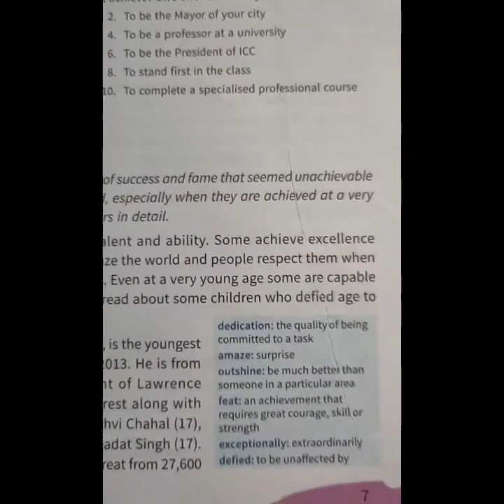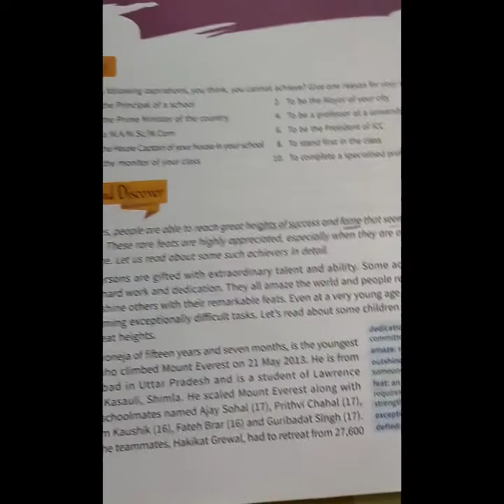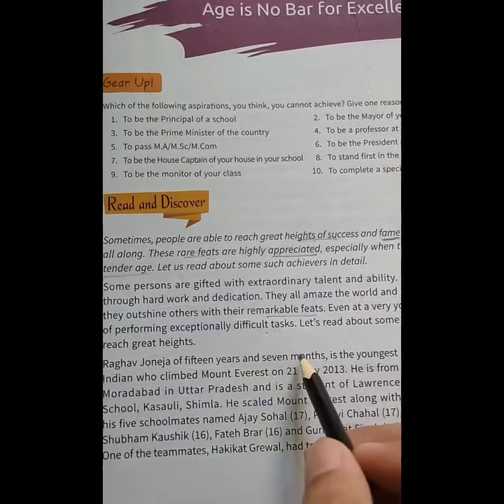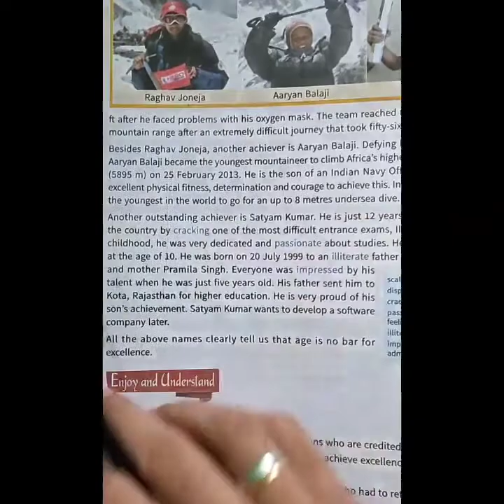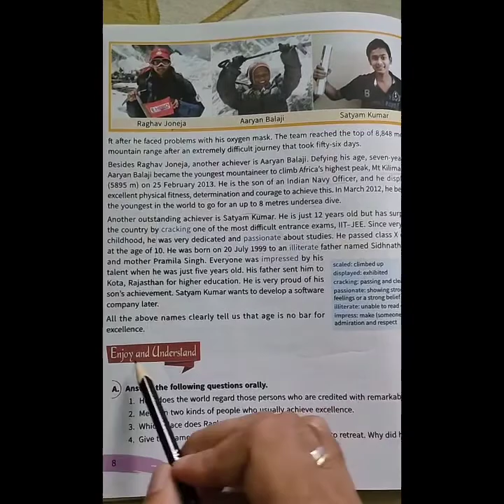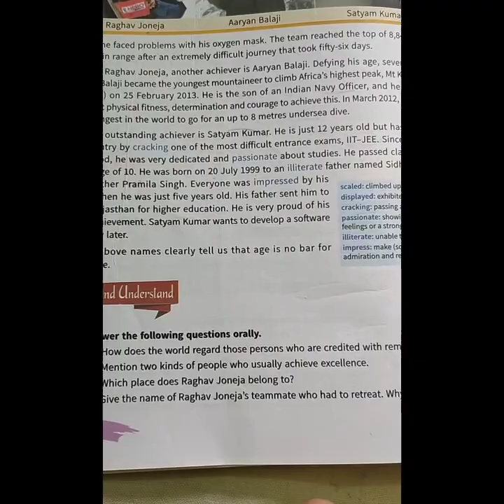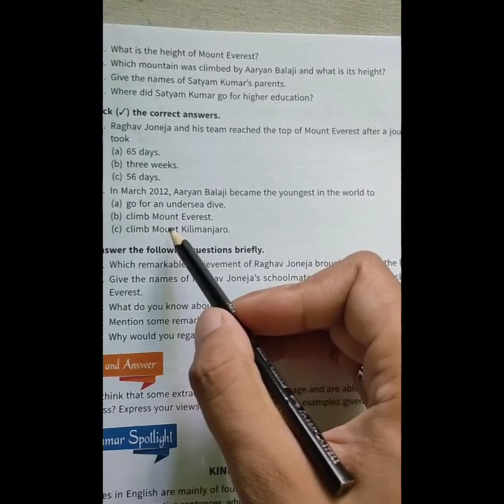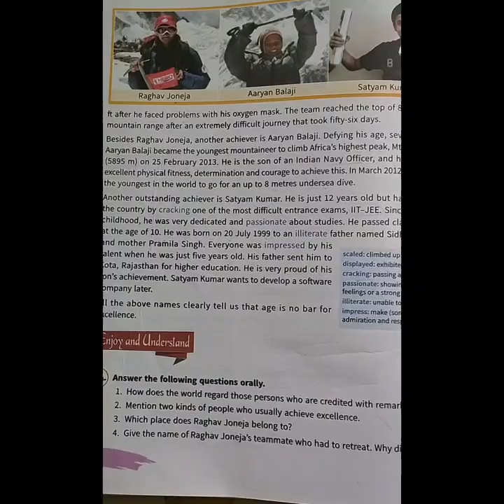Grade VI English Chapter 1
Age is no bar for Excellence